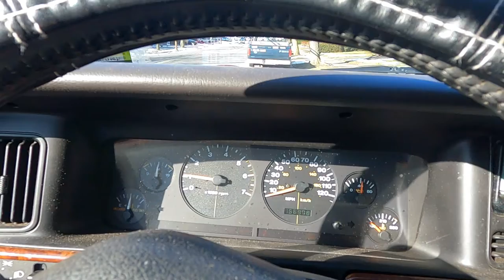Cold Start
15 Degrees Fahrenheit...
Will it start...